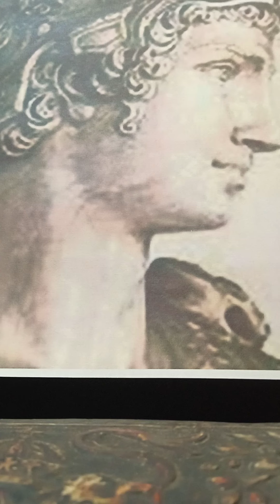El conquistador del mundo parte segunda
Novela histórica sobre Alejandro Magno